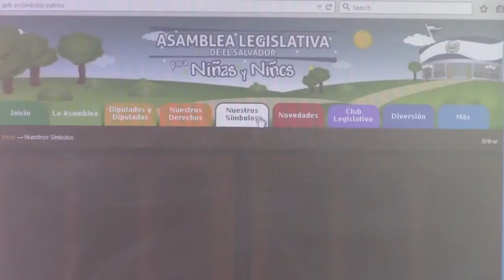Congreso de El Salvador terminará periodo de gestión dejando pendiente ley de aguas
La Asamblea Legislativa de El  Salvador llega al final de tres años de gestión,  en los que,  según el oficialismo,  se han logrado aprobar leyes a favor de los más desposeídos,  quedando deudas como la Ley General de Aguas,  en busca de un Congreso más transparente y cercano a la gente.